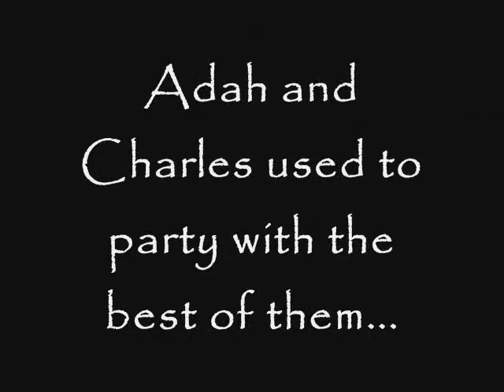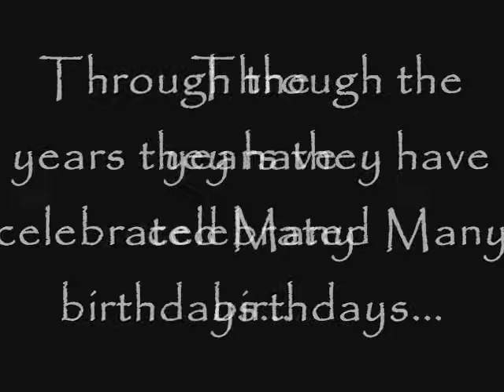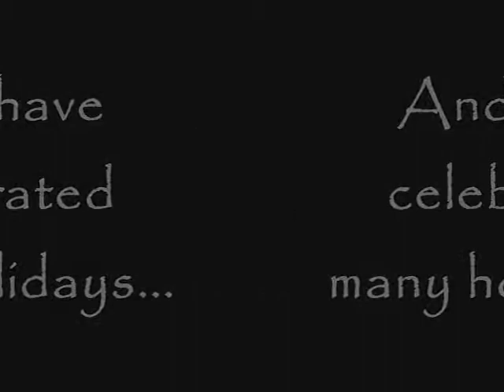Roberts Family Video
We found this video on 16mm film while cleaning out my parents garage. I had that film converted to VHS to see what was on it (this was when VHS was still hip). Upon watching realized we had a family gem, and hooked my VCR to my PC to get the video in a digital format, then re-arranged the clips in a more logical manner, added some transitions, and used it as a gift for my parents 26th wedding anniversary. That was in 2004, 11 years later, this video was thought to have been lost, but my mom found it in a folder on a PC she was getting rid of and now it will be on youtube for postperities sake!